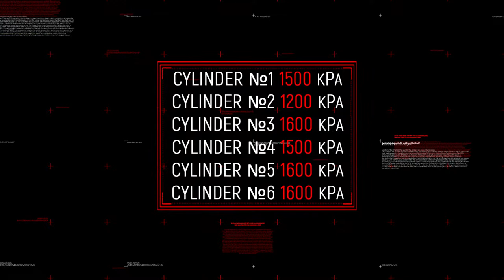1999 BMW E36 323i CONVERTIBLE Compression Test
ITA by Das 77 Auto
1999 BMW E36 323i CONVERTIBLE 2.5L M52B25 RWD
MILAGE: 131 628